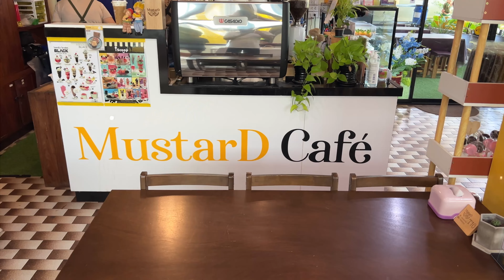Day 13 The sleepy town of Nong Khai !! Its awake for Songkran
Nong Khai | Exploring Isan, Thailand 🌅  13/04/2024

Our last day in Nong Khai. A chill day ! We visited a very important temple called Wat Pho Chai, then had a lovely meal at a Cafe nearby to the temple which we highly recommend. In the evening we strolled around the roads which were buzzing with Songkran vibes, had a lovely massage and finished off with a superb dinner at a nearby restaurant.

00:00 Start of Vlog
01:32  Breakfast
02:33 Wat Pho Chai Temple
07:15 Drone view of Wat Pho Chai Temple
09:00 Lunch at the Cafe
11:11 Evening part of the Video
17:13 Dinner at Restaurant

🏡 What to Expect:

Experience the local culture, food, and beautiful scenery with us as we enjoy our time in Nong Khai. 🌏✈️